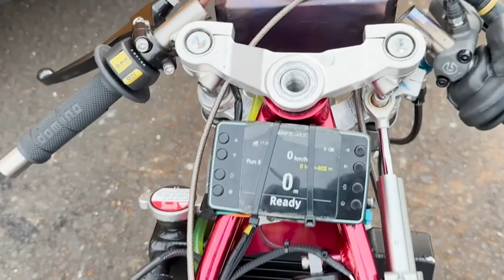Ebon Jajal Ninja 59 Open Pesanan Orang Medan IBK-INDO ( Joki Roymanaluroy )